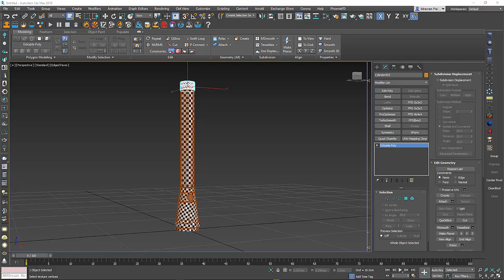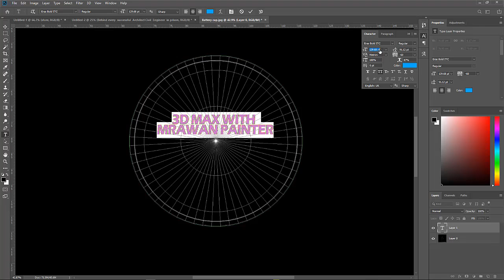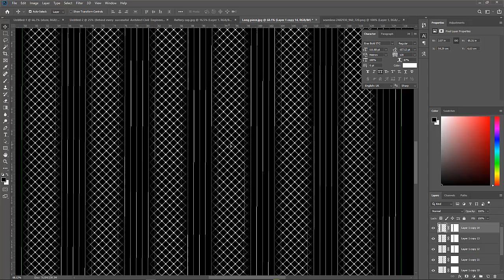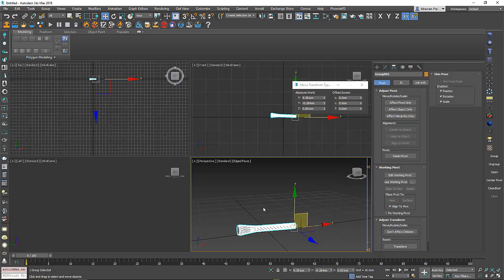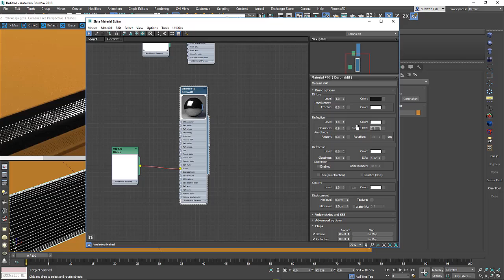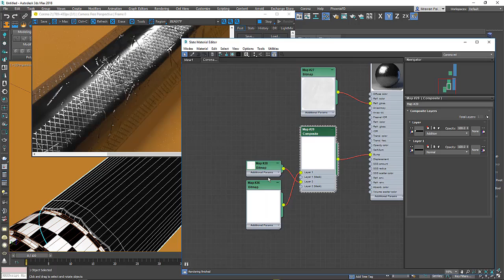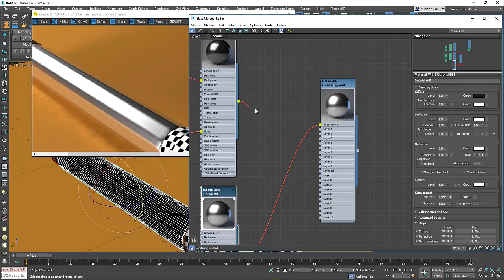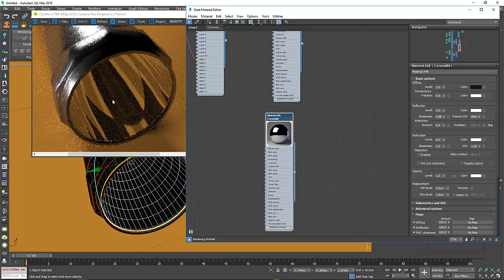نمذجة واظهار LED flash Light باستخدام ال 3D max و ال Corona الجزء الثالث